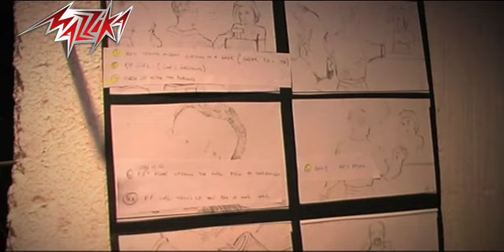Oul Alaya Magnon - making - Part 2 - Hesham Abbas قول عليا مجنون - هشام عباس